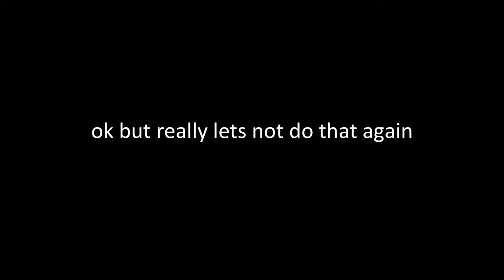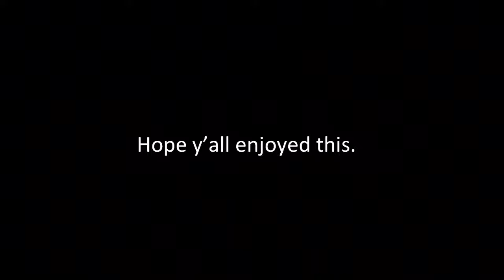THE Montage (Part 4/4)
Yuhhhhh. Yuh? Oh wai- YUHHHHH.

It's HERE. I worked hard on this, as usual. Thankfully nothing corrupted or anything this time around. I hope you all enjoy! Or enjoyed, or whatever.

(P.S. all this montage is, is Ganon f-smash. That's it.)

"Shoutouts to Percussion Ensemble 2018", I said. Yeah, um... if any of you are watching this (WHICH YOU SHOULD), and are also reading this (which doesn't matter as much), then uhh please try harder this year so we don't have another one of THOSE performances again. Thank you very much.